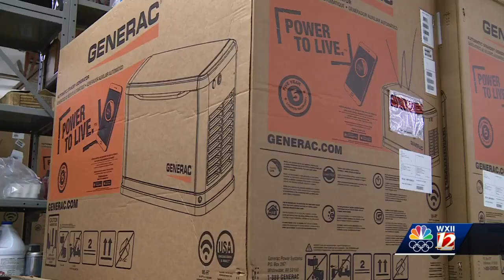Local generator company busier than ever ahead of winter storm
The Greensboro-based company services seven states but said this is the busiest they've ever been locally